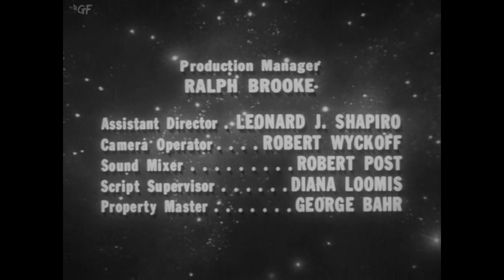Missile to the Moon (1958) Full Movie | Richard E. Cunha | Richard Travis, Cathy Downs, K.T. Stevens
Watch the 1958 Hollywood Sci-fi Film Missile to the Moon directed by Richard E. Cunha and starring  Richard Travis, Cathy Downs, K.T. Stevens.

Escaped cons stowaway on a flight to the moon and discover alien women ruled by a sadistic queen. Restored and in Color!